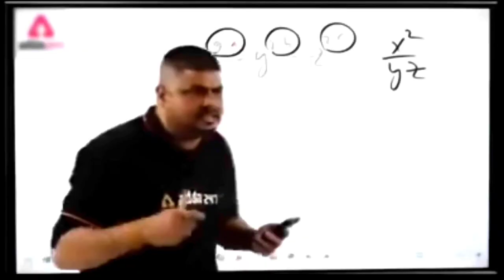OMG Ultra Super pro Camper Ever Funny & WTF MOMENTS OFPUBG Mobile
Editing Software - Kine Master & Pixellab &cap cut